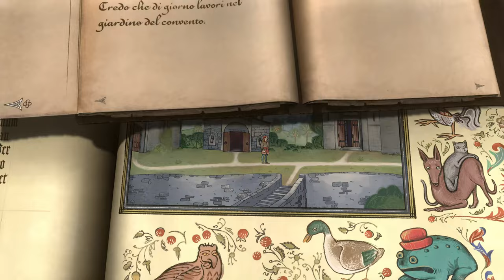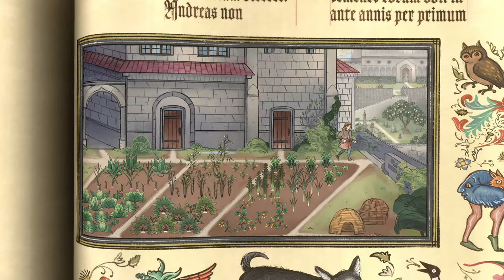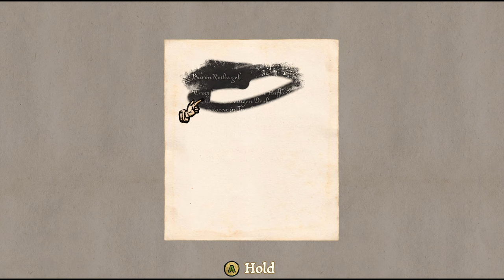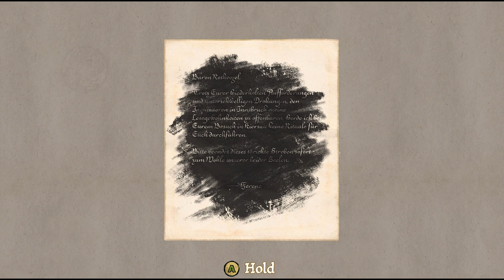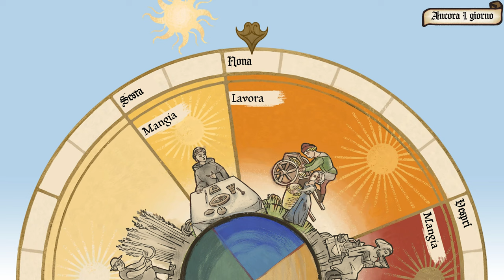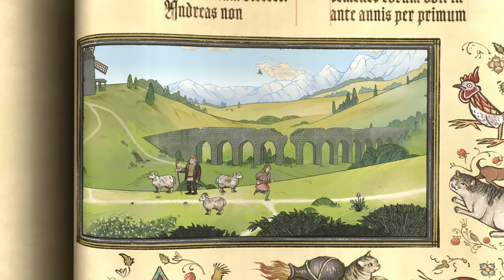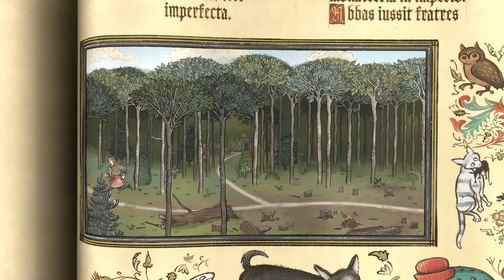DECIFRIAMO IL CODICE | PENTIMENT Gameplay Walkthrough ITA Parte 5 [4K ULTRA HD]